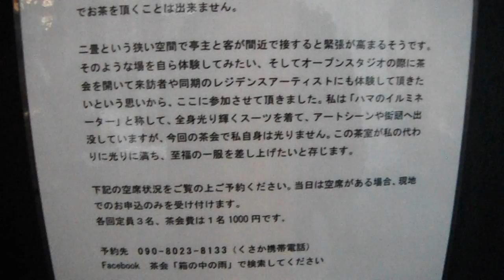DSCF0976日下淳一Bankart茶室20150628予約状況